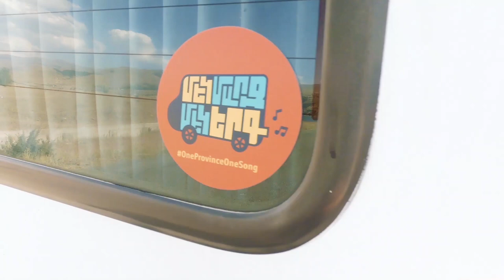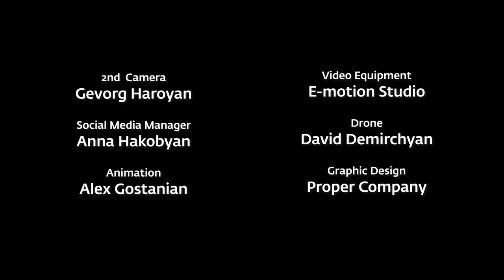High-G ft. Alin Demirdjian - Episode 6: VAYOTS DZOR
Ես չէի ուզում - Yes chei uzum (I didn't want to)
Music & Lyrics: Vahe Baghdasaryan

The song is about the changes that people go through, even without their will. We all change because of the life circumstances.

ONE PROVINCE, ONE SONG:
‘One Province, One Song’ («Մեկ Մարզ, Մեկ Երգ») is a project by the Argentinian-Armenian singer-songwriter Alin Demirdjian. The project aims to discover the diversity of the local musical scene and the cultural identity of each province (‘marz’)  in Armenia and Artsakh.

HIGH-G MUSIC:
The High-G band has been founded on the base of several changes and transformations. It doesn’t have any specific genre. They are very open and do experiments in different styles.
The songs are all originals and the author is Vahe Baghdasaryan, the founder of the band. Together with Vahe, a big role plays also Sargis, the guitarist of the band, as there are songs, which music have been fully written by him. Currently they work on the second album and getting ready to go back to the stage soon.

ABOUT THE PROVINCE:
Vayots Dzor is a province (marz) of Armenia that covers an area of 2,308 km2. With a population of only 53,230 it is the most sparsely populated province in the country. The capital and largest city of the province is the town of Yeghegnadzor.
Vayots Dzor is a mountainous region and has many rivers, mountains springs and mineral water. Arpa river has the most significant of them. The province is home to many ancient landmarks and tourist attractions in Armenia including the 13th-century Noravank monastery and the Areni-1 cave complex. The Areni-1 cave complex -including the 6100 year-old Areni-1 winery- discovered in the archaeological excavations conducted between 2007 and 2011, revealed that the region was settled during the 5th millennium BC (Late Chalcolithic Age). The winery consists of fermentation vats, a wine press, storage jars, pottery sherds, and is believed to be the earliest known winery in history. Archaeologists had also found a 5500-year-old leather shoe. Vayots Dzor is also home to the spa-town of Jermuk.
Vayots Dzor is among the leading provinces of Armenia in wine production in terms of grape cultivation and wine export (along with the provinces of Ararat and Armavir).

CREDITS:
Idea & managing Director: Alin Demirdjian
Project Manager: Mari Anazonian
Musical Director: Alexander Hakobyan
Video Director & DOP: Seda Grigoryan
Sound Engineer & Audio mixing: Petros Goroyan
2nd Camera: Gevorg Haroyan
Social Media Manager: Anna Hakobyan
Animation: Alex Gostanian
Video equipment: E-motion Studio
Drone: David Demirchyan
Graphic Design: Proper Company

SPECIAL THANKS:
Regional Government of Vayots Dzor
Mother See of Holy Echmiadzin
Areni Winery
Vayots Dzor Regional Youth Center NGO
Our dear driver Vahram Mkrtchian